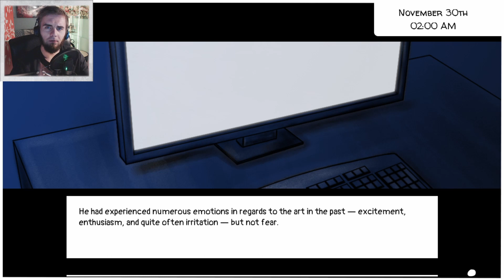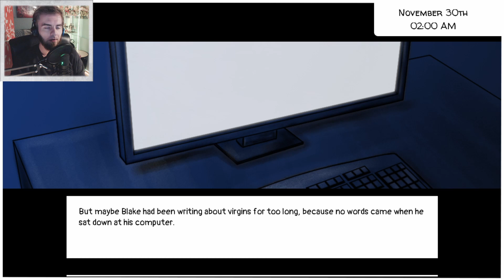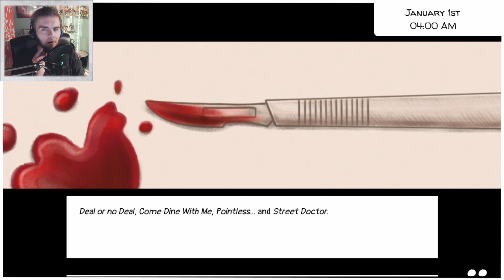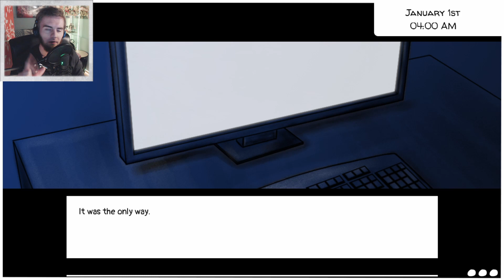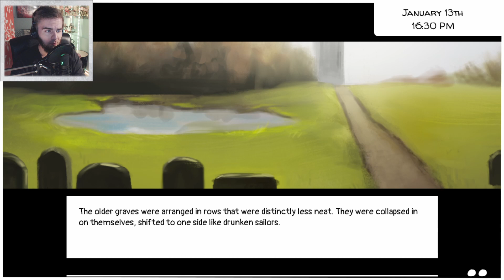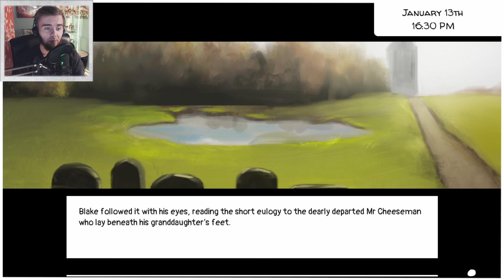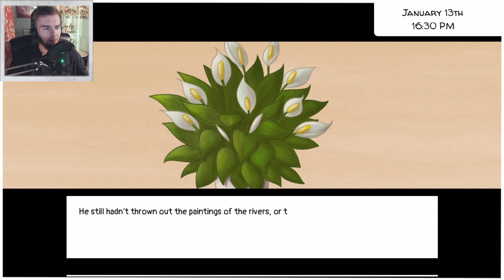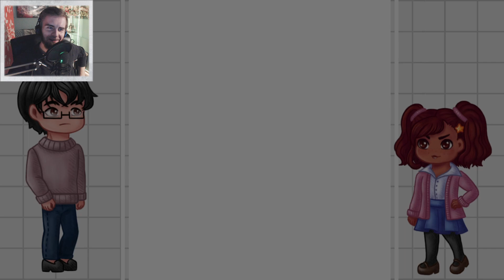Where the Sun Always Shines - Sorting everything out! [Part 4 | Final]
Blake Radcliffe, aged 32, was once an aspiring author...
But now, after the tragic loss of his wife, Cynthia, his aspirations have vanished.
With no inspiration, and no hope for the future, Blake becomes a recluse - until a chance meeting with a young girl called Sunny, who just so happens to be in the wrong place at the right time.
Can Sunny help shine a little light in Blake's dreary life, or will her best efforts be for nothing?

You can get Where the Sun Always Shines for free on itch.io